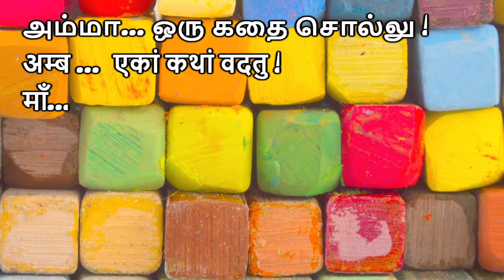Amma..! Oru Kathai Sollu : Hanuman Ka Seva Bhav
Stories from Sanathana Dharma by young mothers of RadheKrishna Sathsangam